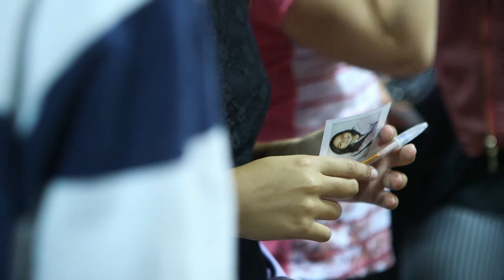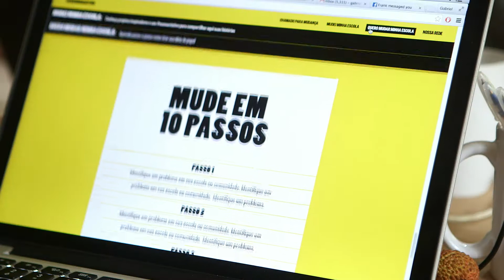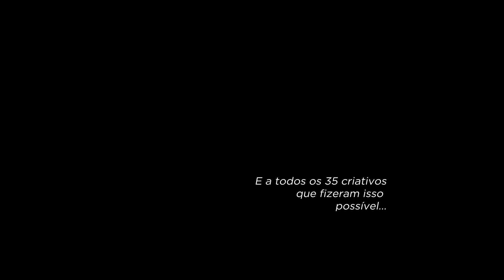Premiação Criativos 2015 - veja como foi!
Em dezembro de 2015, 25 jovens e 10 educadores vencedores do Desafio Criativos da Escola se reuniram em São Paulo para vivenciar experiências inesquecíveis. Confira como foi!